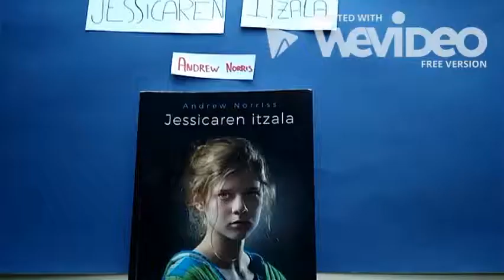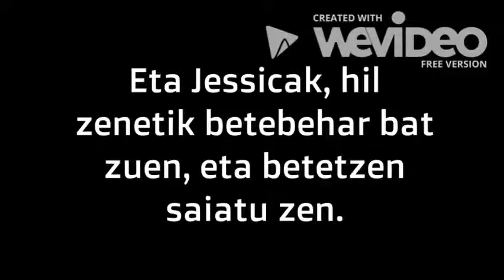JESSICAREN ITZALA Booktrailer - Jakintza - AiAwMaGa